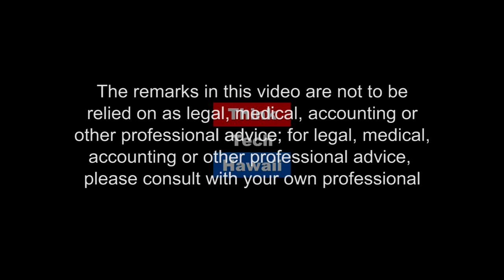Public Access to Surveillance Cameras (ThinkTech Tech Talks)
We’ll discuss the recent steps by Newark to make access to the city’s street surveillance cameras broadly accessible. We’ll debate the pros and cons of this action, and how it has the potential to increase public safety, build confidence in and coordination with local police, etc., while also enabling invasion of privacy, criminals’ pre-screening of potential crime scenes, and the like. The Host is Ethan Allen and the guest is Tyler harris.